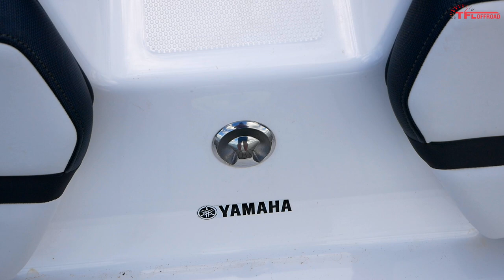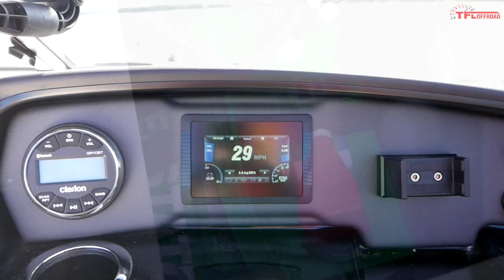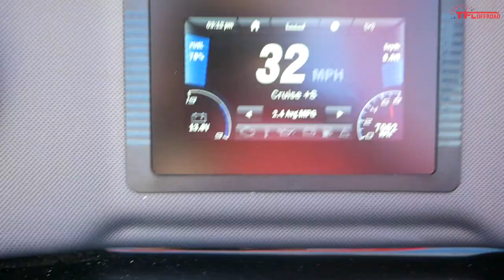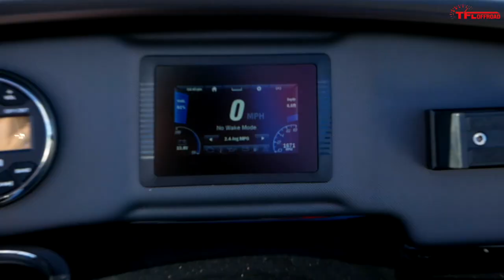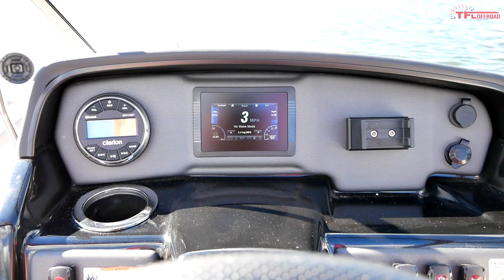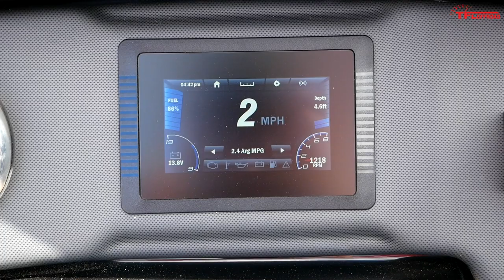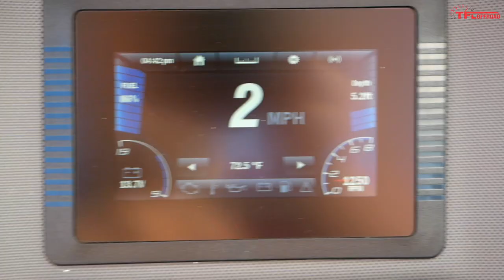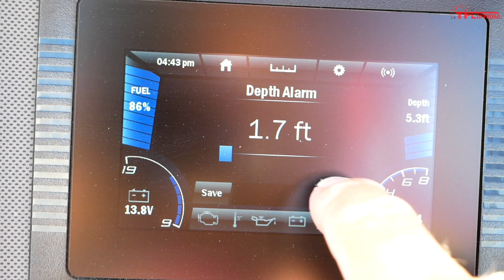Can the 2019 Yamaha AR195 Sport Boat Handle as Good as It Looks?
The Yamaha AR195 is a 19-foot sport boat ready for summertime fun, but is it worth the money? Watch the review to hear all out thoughts.